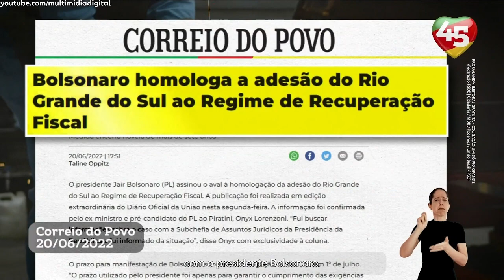Horário Eleitoral 2022 Governador RS - 2º turno (27/10 tarde)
Candidatos do Rio Grande do Sul:

0:00 ONYX LORENZONI - PL
5:03 EDUARDO LEITE - PSDB